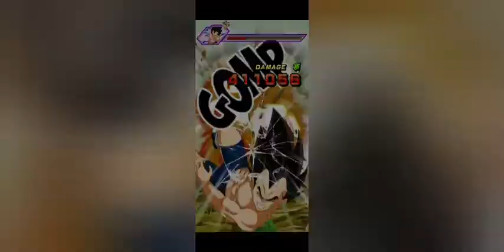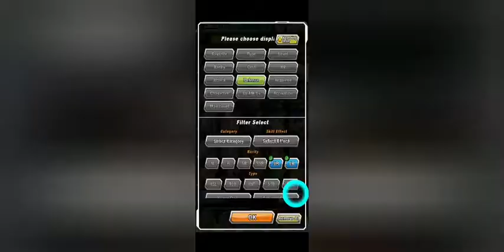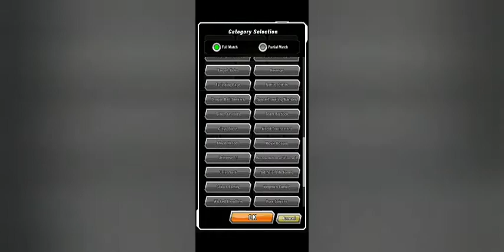you can make me suffer for a video (go to last 3 minute to understand how to)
Intro = ZUN - U.N. Owen was her? & flowering night (koa remix) by Mumble Etc.